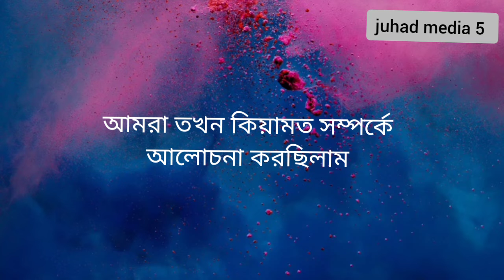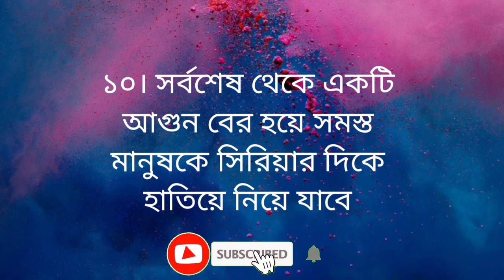keyamoter alamot.কিয়ামতের আলামত এই দশটি আলামত প্রকাশ না হওয়া পর্যন্ত কেয়ামত সংঘটিত হবে না।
এই দশটি আলামত প্রকাশ না হওয়া পর্যন্ত কেয়ামত সংঘটিত হবে না। কিয়ামতের আলামত।